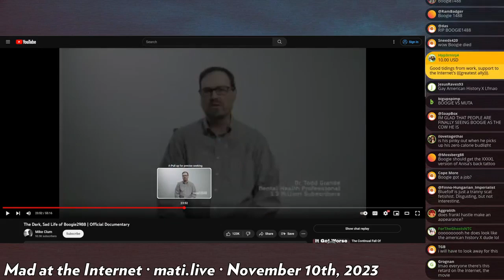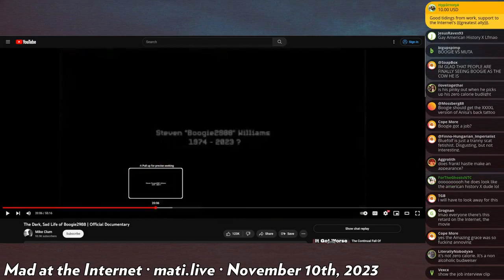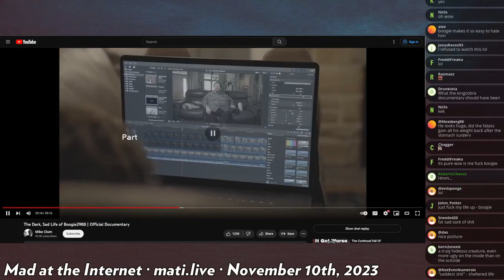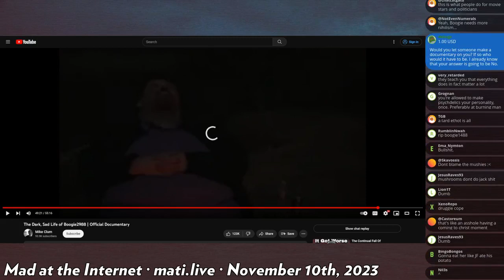the Boogie doc - Mad at the Internet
Josh gives his thoughts on the Boogie2988 documentary.